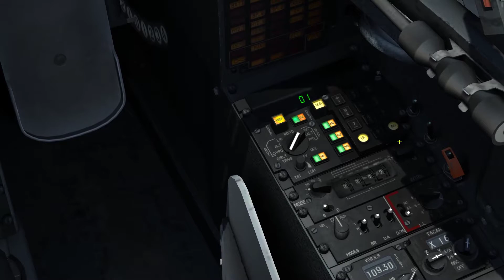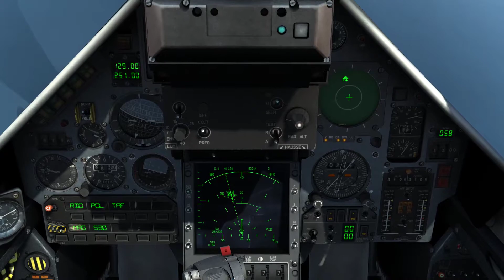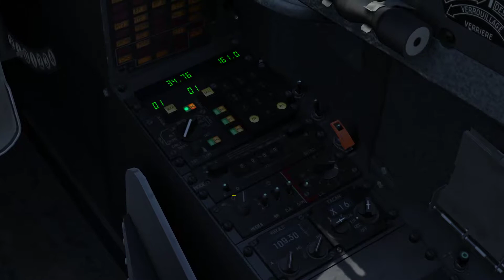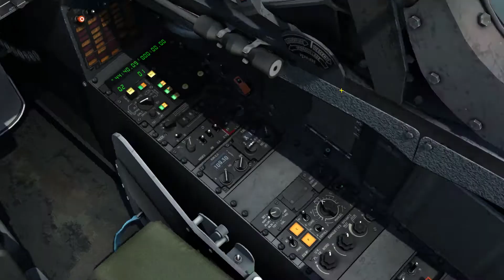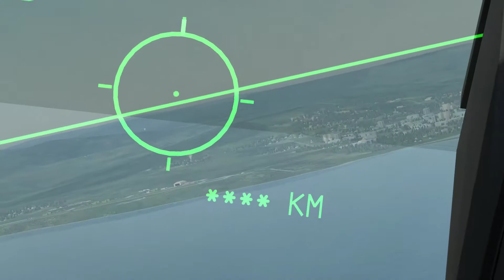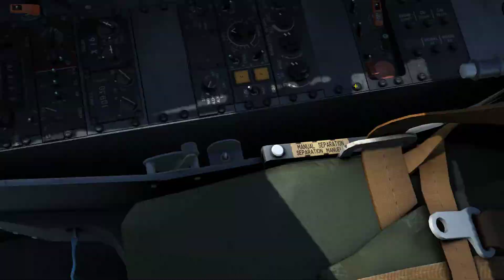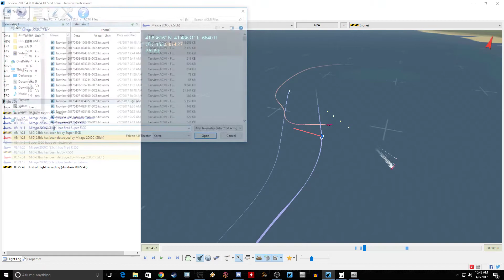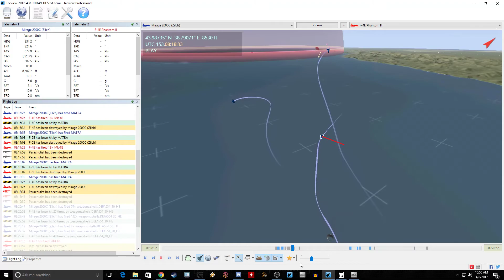DCS: Mirage 2000 - My First Combat Mission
Finally learning this great airplane! This mission goes well enough, I guess...defended the base, splashed 2 myself and the flight got another two or three. Fun times.

More to come on the Mirage! I'm really enjoying it.